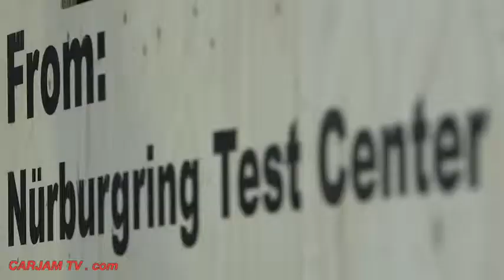2015 Range Rover Sport SVR Loud Engine Sound Exhaust Fastest Ever First Video Stealth Pack CARJAM TV